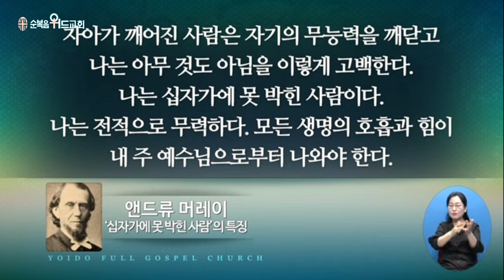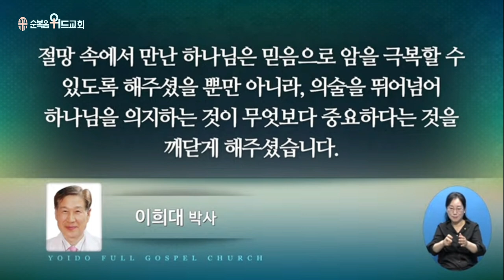2023년 8월 6일 주일설교 ▶ 이영훈 목사님의 써머리바이블 - 손을 내밀라 ▶ 막 3:1~6